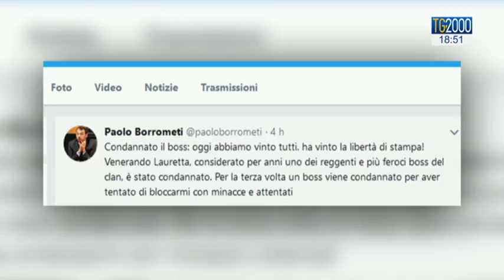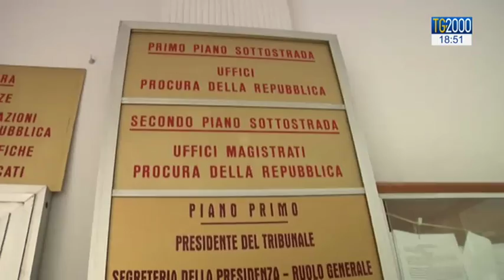Mafia. Condannato il boss Lauretta, minacciò di morte il giornalista Paolo Borrometi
Condannato a Ragusa il boss Lauretta che minacciò di morte il giornalista Paolo Borrometi. Servizio di Luigi Ferraiuolo